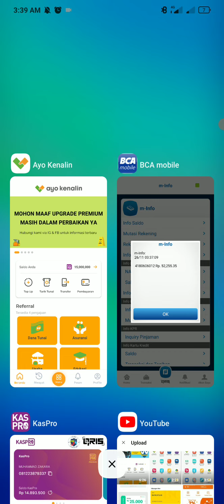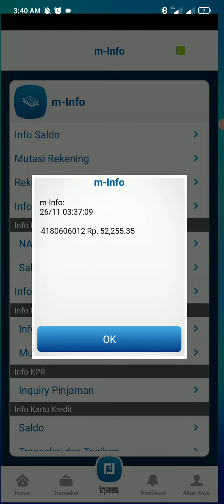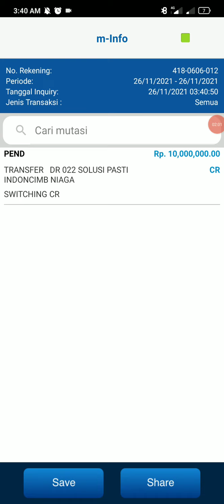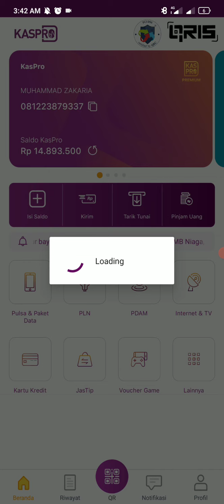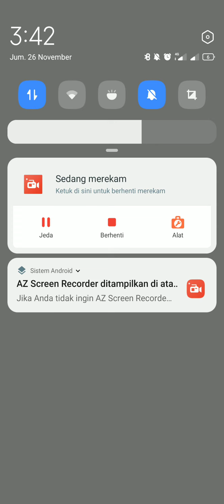APK AYO KENALIN ! TERBUKTI MEMBAYAR 10 JUTA LEWAT TRANSFER BANK | DAFTAR LANGSUNG DAPAT UANG!!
Kode Referral : AK38092 (wajib) agar dapat saldo ayo kenalin!!